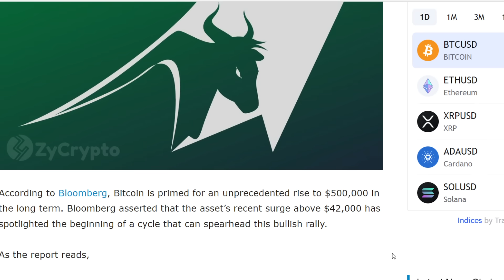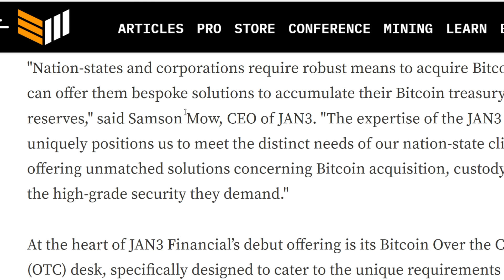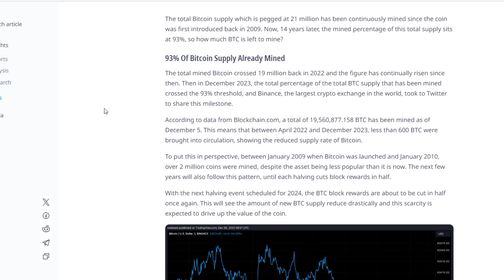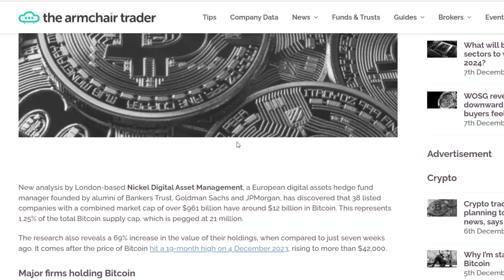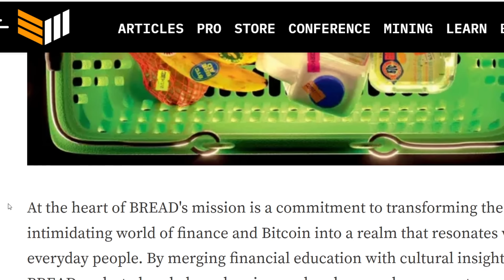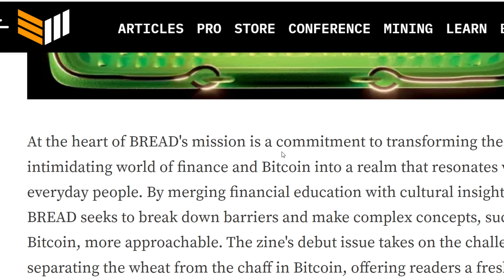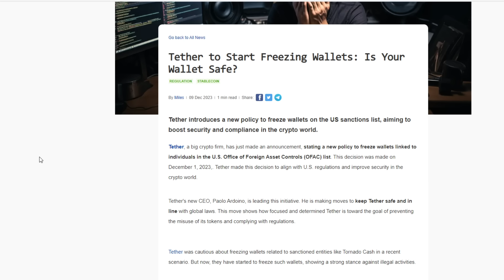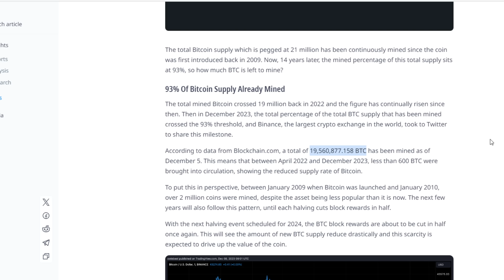Bitcoin Is About To Shock A LOT Of People, Nearly ALL The Bitcoin Is Gone.. No, I'm Being Serious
In what might come as a gigantic shock to a lot of people, there's not a lot of bitcoin left to be had, it might sound like a broken record, but by the end of the decade, we will live on a planet where BILLIONS of people will NEVER ever be able to have more than 0.01 BTC in their hands. Nearly all remaining Bitcoin has been mined and it looks like a centralized company did centralized things.

Protect And Store Your Crypto With A Ledger Nano:
Open An Account With Binance!

1BYhrLpntMYW97sd8K6fquTcr5MYwPAe2y

rsoKR5VHJx84oMTYbS7tWg7g5aFebYirVi

Ethereum:
0x0e5f5CEFaA9A0713AB6D8F79E6679E22d86C21f6

DOGE Address:
DJmfX6vZi6BE1iELwHf2icEMBGz8xKprRM

Aintdatsumish
Robert Gurnon
Matt Conley
FudWiser
UNM NU
Have You Tried The Tapioca
Richard Bonar
Shopping. io
Nigel Wyman
Prit Tea
Radion Barakov
Mike Minardo
TouchNJ
Gerald Nelms
CMoney
Ray Runowski
PoolingETH . com
William A Swier
Gary Opalka
Michelle URL
Marvin Calderon
Norman Waterman
Holdon Ihave2sneeze
Digital Asset News
Liam O'Cashidey
Cory Stevens
RTC 2021
Chris Charles
Roman Geber
David Chosrova
Stuart Niven
Larry Gooch
Tyler Winklevoss
NBKrypto
Steven Harper
Ulf Fatman Josefsson
Mohammad Tabbaa
Brian Vaci
Jeffrey
Pete Mozar
Cryptocurrency Logic
Jonathan Robert Kraus
Josh Gorcyca
K9 Ytrup
Kaneko Tomonori
Sir Thomas11_11
Mike McCarty
Crypto And Beer Shipmate
ZEN Lunacy
VV
Nicola Kenny
Mr. Smith
Joey The Happy Farmer
Damien Walker